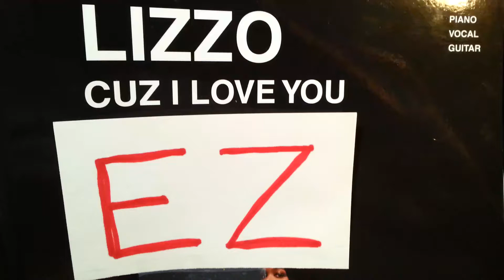Cuz I Love you-Lizzo-EZ Piano Cover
Tried to Simplify as much as possible
For EZ piano players